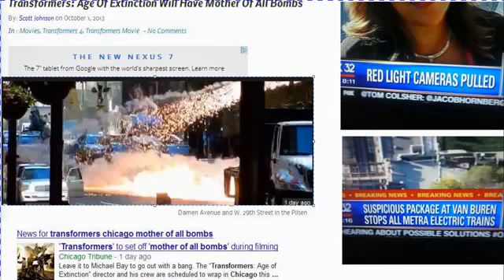Untitled 1266 Occultscience101 Letsgetfree4